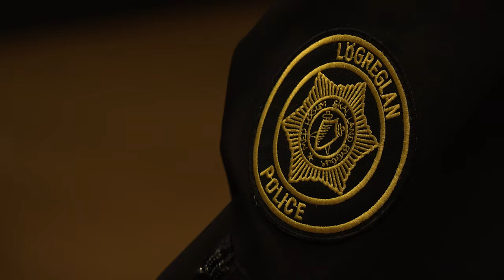Fyrsti fyrsti dagur lögregluskólans